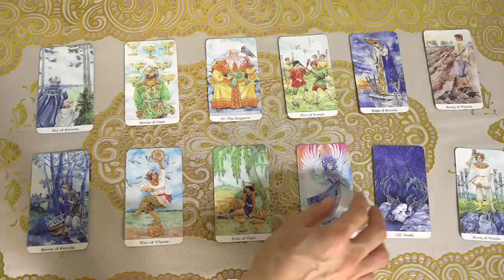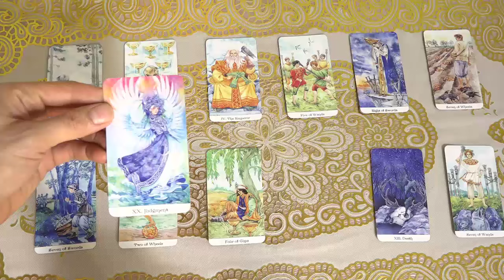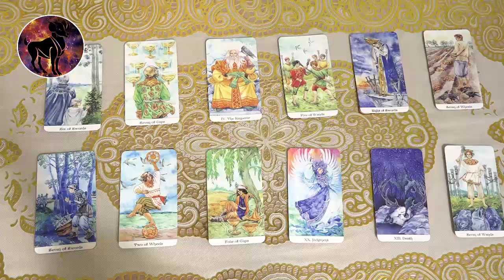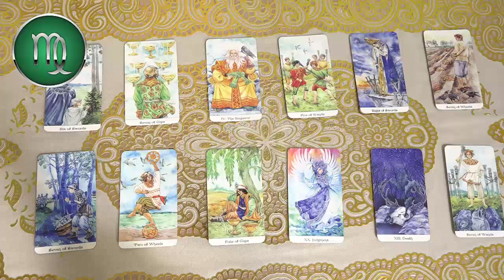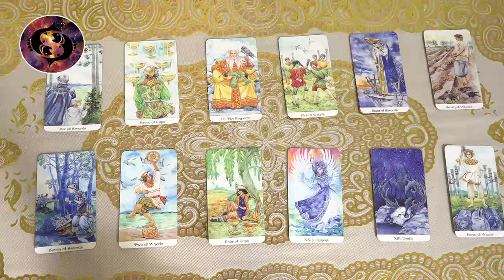Mhoni Vidente de hoy, Oportunidades ocultas: riqueza en camino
Mhoni Vidente de hoy
Oportunidades ocultas: riqueza en camino